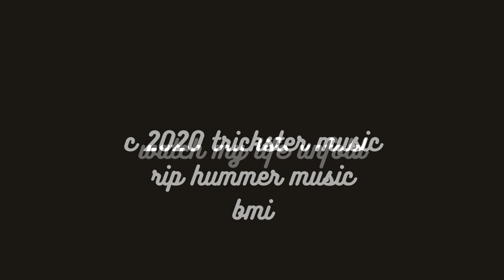watch my life unfold